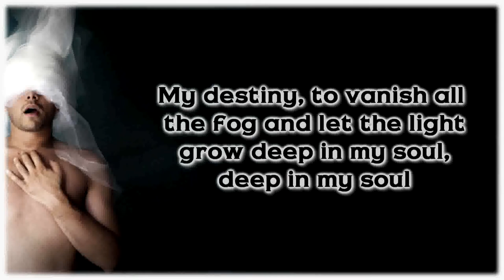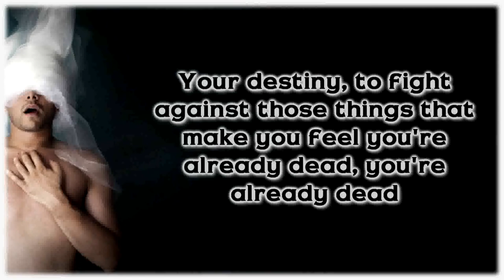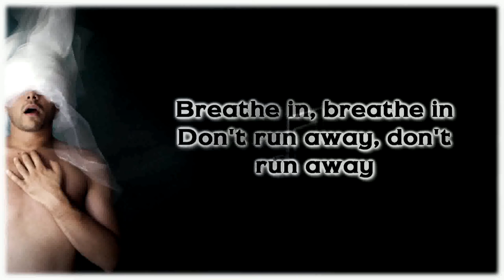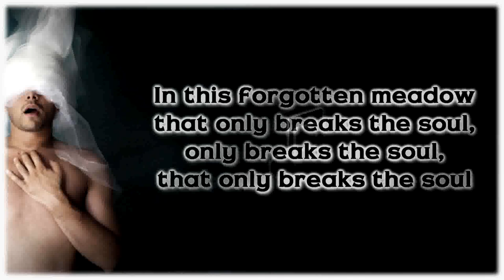Afterglow - Breathe In [Lyrics on screen]